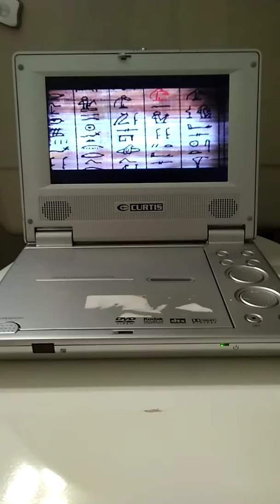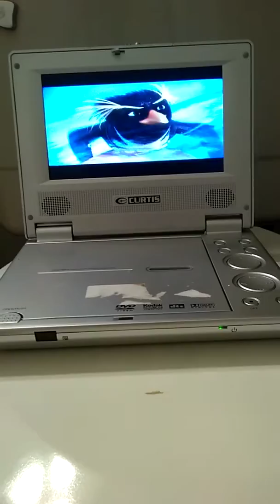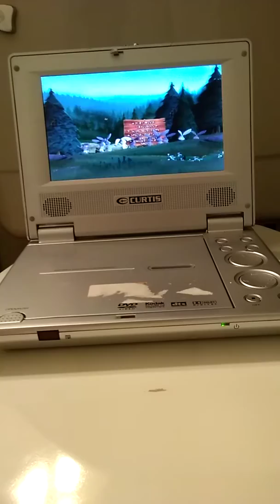Opening to open season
I only did this video to the push play sorry